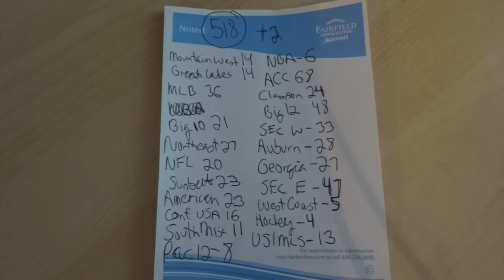World's Greatest Sports T-Shirt Collection (Vol 2)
You've seen the World's Greatest Sports Hoodie, Beanie and Hat Collection. Now it's time for the t-shirts! Here's the second video we've filmed, and the numbers are climbing, quickly! Keep in mind, I only have t-shirts from sports teams and schools we've been to games at. As of today, there's 484 sports hoodies and now 518 sports t-shirts/dri fit, but it's sure to climb this fall! Let the passion continue!